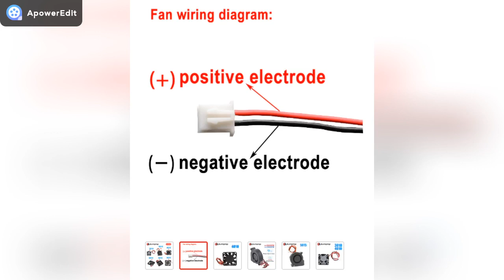refroidissement Turbo ventilateur Brushless DC 5015/4010/3010/5010/6010/8010 12V 24V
Du site ALIEXPRESS.COM
①FNBL5015:
5015 12 V/24 V refroidissement Turbo ventilateur Brushless 3D imprimante pièces pour Reprap Prusai3 cc refroidisseur ventilateur 50x50x15mm ventilateur en plastique
* Fait de Plastiques
* Facile à installer sur l'imprimante 3D
* Prise de connecteur à 2 broches pour obtenir de l'alimentation, tension de fonctionnement DC 12 V ou DC 24 V,
* Roulement: roulement à huile ou double roulement à billes
* Diamètre: 50mm * 50mm * 15m
* Fiche de fil rouge positive "+", fiche de fil noir négative "-"
* Fil long: environ 28mm
5015 DC12 V Palier À Huile
  Tension: DC 12 V, courant nominal: 0.15A, bruit: 29DBA, vitesse: 5482 +/-5% tr/min
5015 DC 24V Roulement À Huile
  Tension: DC 24 V, courant nominal: 0.1A, bruit: 30DBA, vitesse: 5589 +/-5% tr/min
5015 DC12 V DoubleRoulement à billes
Tension: DC 12 V, courant nominal: 0.28A, bruit: 33DBA, vitesse: 7580 +/-5% tr/min, longue durée de vie adaptée pour travailler en continu dans une longue période.
5015 DC12 V 0.06A DoubleRoulement À Billes (Calme)
Tension: DC 12 V, courant nominal: 0.06A, bruit: 23DBA, vitesse: 3630 +/-5% tr/min, longue durée de vie, adapté pour travailler en continu dans une longue période.
5015 DC24 VDoubleRoulement à billes
Tension: DC 24 V, courant nominal: 0.12A, bruit: 30DBA, vitesse: 5800 +/-5% tr/min, longue durée de vie, adapté pour travailler en continu dans une longue période.
②FN4010:
* Fait de Plastiques
* Prise de connecteur à 2 broches pour obtenir de l'alimentation, tension de fonctionnement DC 12 V/24 V
* Diamètre: 1.5 pouces (40mm)
4010 DC12 V Palier À Huile
  Tension: cc 12 V,
Courant nominal: 0.1A,
Bruit: 20DBA,
Vitesse: 3100 +/-5% tr/min
Lame: 9
4010 DC 24V Roulement À Huile
  Tension: cc 24 V,
Courant nominal: 0.1A,
Bruit: 23DBA,
Vitesse: 3500 +/-5% tr/min
Lame: 9
4010 DC12 V DoubleRoulement à billes
Courant nominal: 0.1A,
Bruit: 28DBA,
Vitesse: 6500 +/-5% tr/min,
Lame: 7
Longue durée de vie, adapté au travail continu dans une longue période.
4010 DC24 VDoubleRoulement à billes
Courant nominal: 0.1A,
Bruit: 30DBA,
Vitesse: 7000 +/-5% tr/min,
Lame: 7
③FN3010H:
12 V/24 V radiateur 3010 ventilateur 30*30*10mm 3010 h Brushless DC petit ventilateur de refroidissement extrudeuse 2 fils 3D imprimante accessoires partie
* Fait de Plastiques
* Prise de connecteur à 2 broches pour obtenir de l'alimentation
* Taille: 30mm * 30mm * 10mm, câble 28mm de long
④FN5010:
Tension nominale: cc 24 V/cc 12 V
Taille: 50mm x 50mm x 10mm
Roulement: roulement à huile
Courant: 0.1A
Longévité: 30000 heures, 24 degrés
Connexion: rouge "+", noir "-"
Interface: 2.54 interface, 2Pin
⑤FN6010:
S refroidisseur cc 60x60x11mm ventilateur en plastique
Tension nominale: cc 12 V
Taille: 60mm x 60mm x 11mm
Connexion: rouge "+", noir "-"
⑥8010:
 Tension évaluée: DC12V/DC24V
Courant électrique: 0.15A/0.1A
Taille: 80mm x 80mm x 10mm
Connexion: rouge "+", noir "-"
Interface: XH 2.54 mm-2Pin
Vitesse: 2900± 10% tr/min